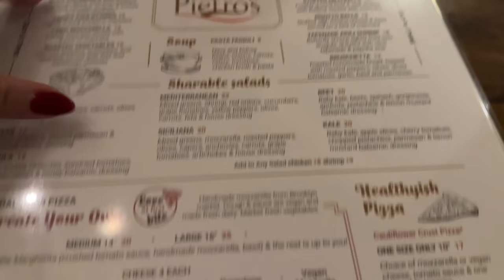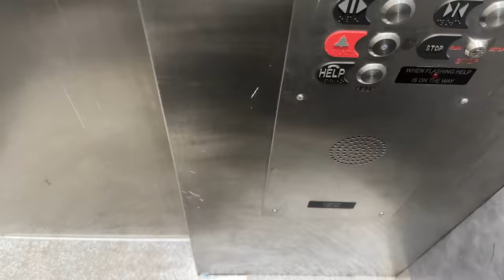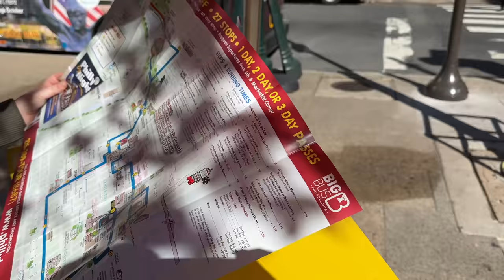GIRLS TRIP TO PHILLY! TRAVEL VLOG